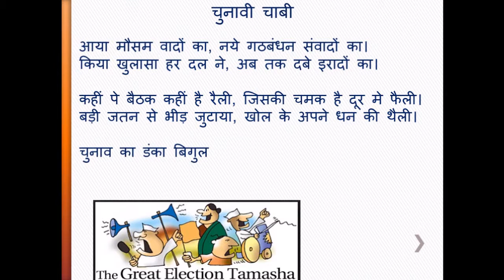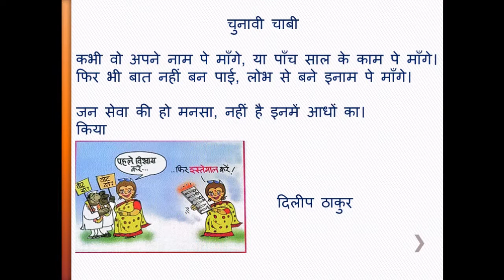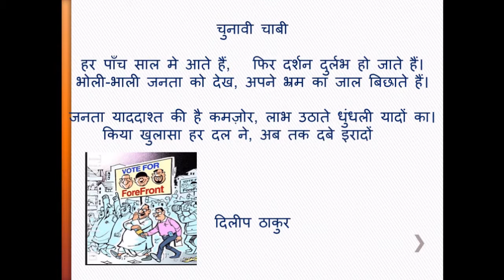Election fever in India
Elections are the times when the leaders become hyper-active. There is an atmosphere of festival. The campaigning intensifies. Everywhere the loudspeakers thunder and the candidates desperately try to woo the voters.
Sometimes they use their name or the name of their relatives to seek votes. Sometimes the ruling party wants to come back with the help of the good governance of five years. But both the sides-opposition or ruling- try to paint a negative picture of each other to find a place in the voters heart.
Like a five years plan, the leaders make their appearance and take full advantage of the short memory of the voters. They think that people must have forgotten their wrongdoings and will fall into their trap.